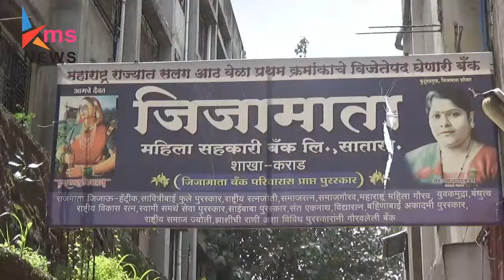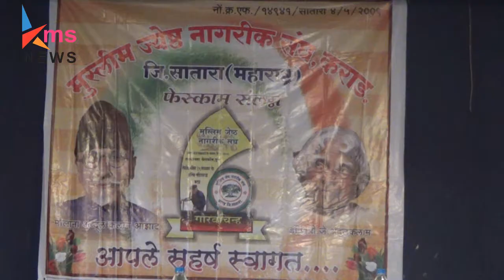20 8 2016 Kms news